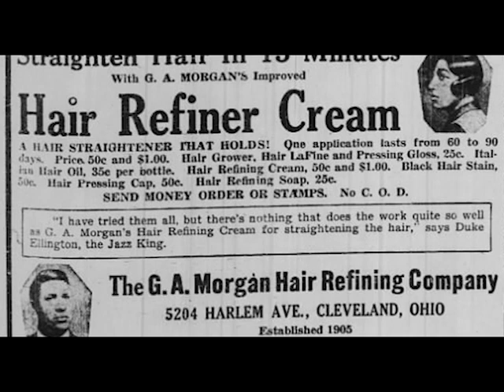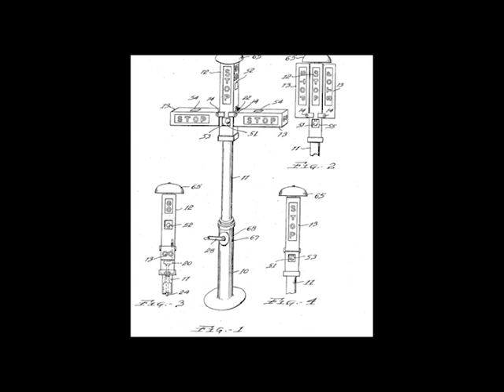"قصة نجاح: مخترع الإشارات الضوئية الذي غير وجه المدن للأبد"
استعد للانغماس في قصة مذهلة عن مخترع الإشارات الضوئية الذي أحدث تحولًا كبيرًا في الحركة والسلامة على الطرقات. في هذا الفيديو، سنلقي نظرة على حياة وإنجازات المخترع الرائع الذي قام بابتكار نظام الإشارات الضوئية، وكيف أثرت ابتكاراته على حياة الملايين حول العالم. سنتعرف على الصعوبات التي واجهها، والإلهام الذي جعله يستمر في مسعاه، والتأثير الذي خلفه على التقنية والمجتمع. انضم إلينا في هذه الرحلة الملهمة لاستكشاف قصة مخترع الإشارات الضوئية التي غيرت العالم للأبد.